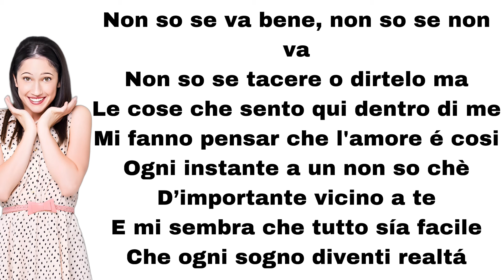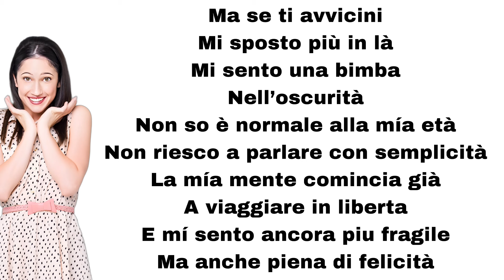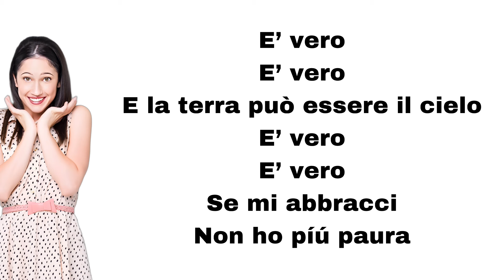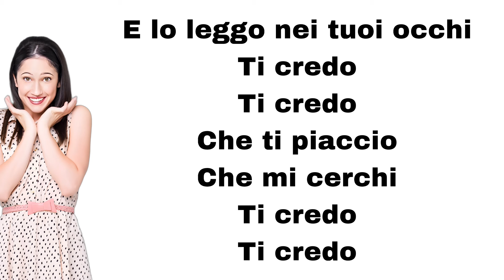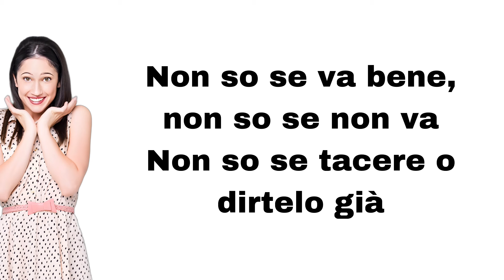Violetta - Ti credo (feat. Lodovica Comello) (letra)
Here's Ti credo, played by Lodovica Comello.